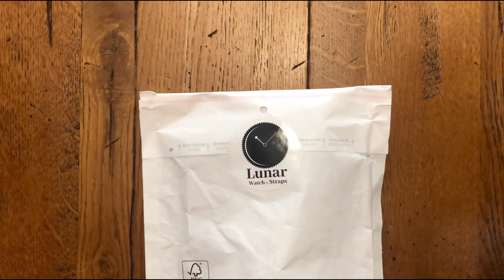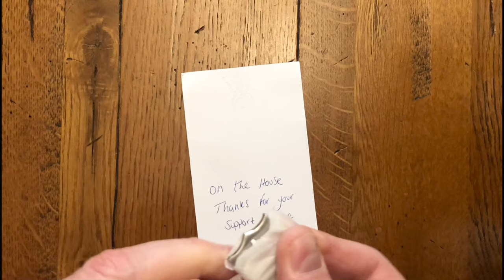NATO watch strap review. Lunar watch strap from eBay. Tudor Black Bay 58 strap options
My first proper watch strap review. Check out Lunar watch straps on eBay. Three great straps to review today two NATO and one leather. All found whilst hunting for strap options for the Tudor Black Bay 58. Enjoy!

Lunar watch straps on eBay